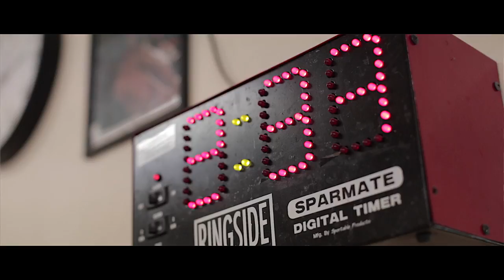Windsor180: Meaghan Marton Youth Boxing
After University, Meaghan Mar0in knew two things:  1) She loves working with youth 2) This city can be a tough opponent.  But she decided to fight back, launching a spirited youth boxing class that is rocking the community.

Featuring Meaghan Marton

Created with support from:
Wetech Alliance
YKNOT Windsor-Essex
Ontario Trillium Foundation
Ontario Network of Entrepreneurs

Directed by Jeff Hammond
Produced by Dan Brown Jeff Hammond and Yvonne Pilon
Cinematography Jeff Hammond
Post Production Jeff Hammond and Ashleigh Harrington
Production Company Hammond Cheeze Films™